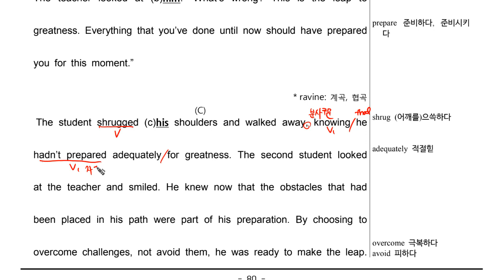4B 19 독해075